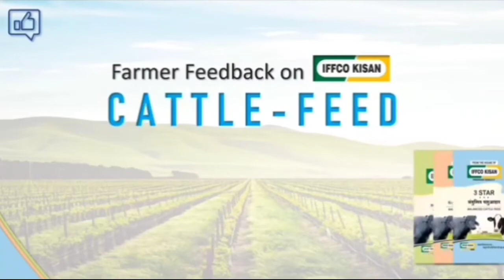बेकाबू ट्रक दुकान में घुसा, बस हेल्पर को रौंदा मौके पर मौत